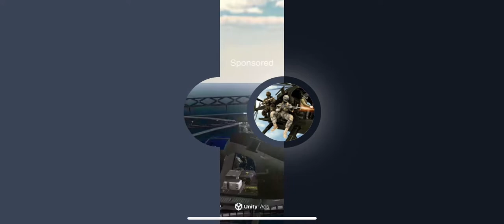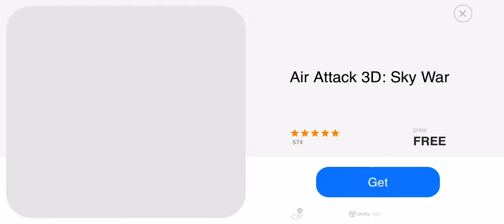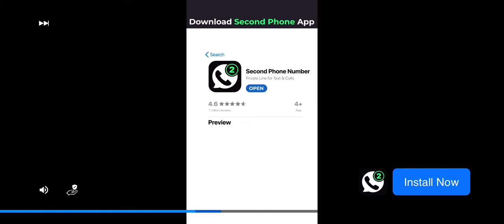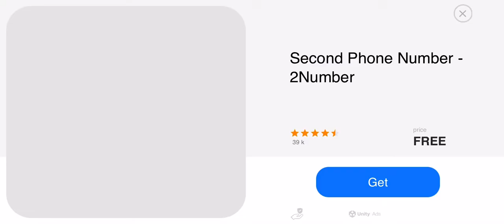Dream league soccer ⚽️